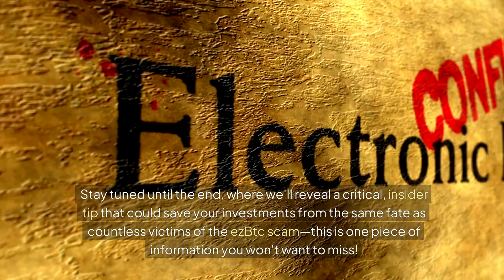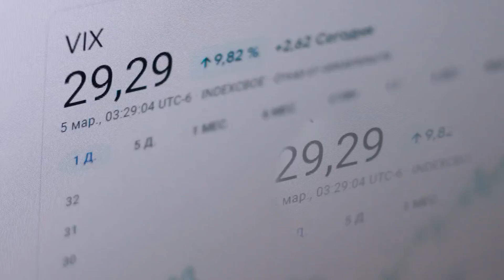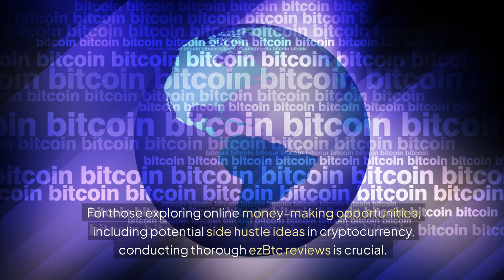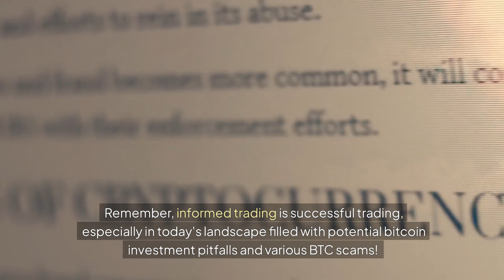ezBtc Scam Exposed: $9.5 Million Fraud in 2024! Discover the Shocking Truth Behind ezBtc Scam!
In this video, we delve into the shocking allegations surrounding the Canadian cryptocurrency trading platform ezBtc, which is embroiled in a $9.5 million fraud scandal led by founder David Smillie. We explore how, from 2016 to 2019, approximately one-third of all crypto deposits were misappropriated, with over 600 ethers and 2,300 bitcoins allegedly funneled into Smillie's personal accounts and online gambling sites. The British Columbia Securities Commission (BCSC) has initiated an investigation, revealing a disturbing pattern of fraud that has left many investors financially devastated.Learn about the supposed security measures ezBtc claimed, like cold storage for digital assets, and how these promises were grossly misleading. Discover the intricate details of the forensic analysis that traced these fraudulent transactions, including alarming cases where deposits were transferred to gambling sites within minutes.As we dissect the BCSC's findings, you'll understand the implications of poor regulatory oversight in the cryptocurrency landscape. This case underscores the critical importance of due diligence when investing in digital assets. We'll discuss how to identify secure trading platforms and common red flags to avoid crypto scams. nnStay informed about the vital steps every crypto investor must take to protect their investments in a volatile market. Engage with us and share your experiences if you’re a victim of ezBtc.